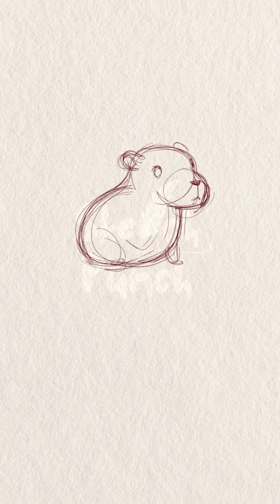how to draw easy cute capybara